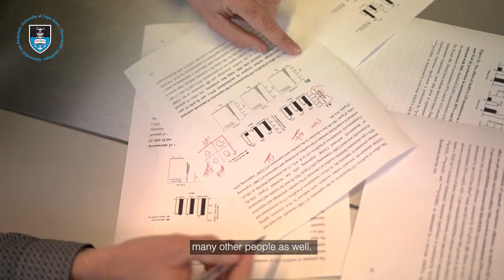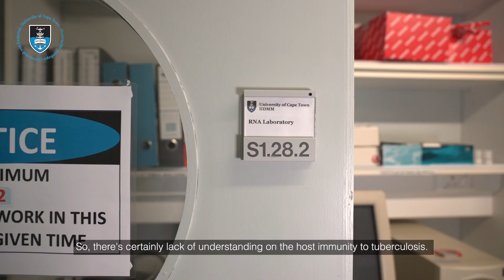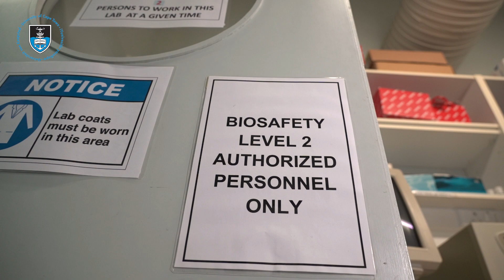PhD graduate Shandré Pillay wants to make a difference in TB research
Inspirational Faculty of Health Sciences student, Shandré Pillay, graduated with a PhD in Clinical Sciences and Immunology on Friday, 22 July during the University of Cape Town’s (UCT) first live and in person PhD graduation ceremony since the start of the global COVID-19 pandemic.

After being inspired by her late father to study in the field of science, Pillay has made it her mission to research infectious diseases, specifically tuberculosis and finding a way through her research to best treat the disease.

Please visit the graduation feature page for stories on some of our inspirational graduates and to view the graduation ceremonies